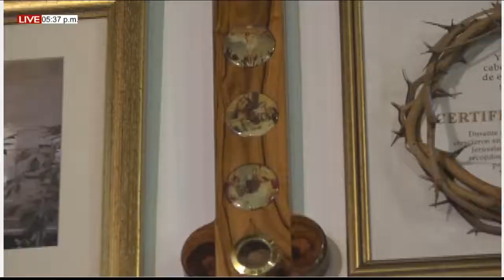SUBELE VOLUMEN A TU FE MIÉRCOLES (28/04/2021) CON RENE SILVA.